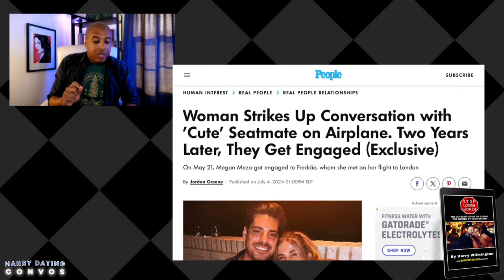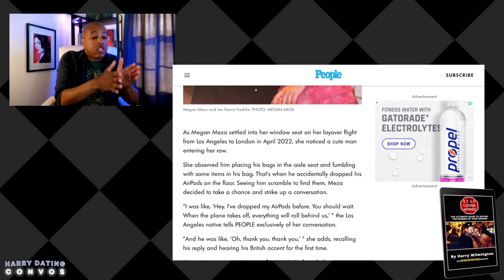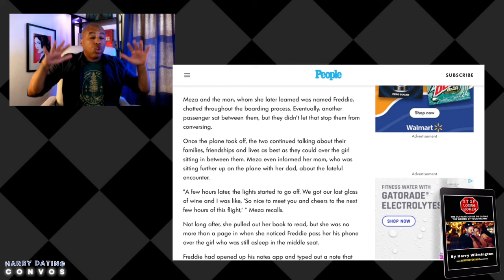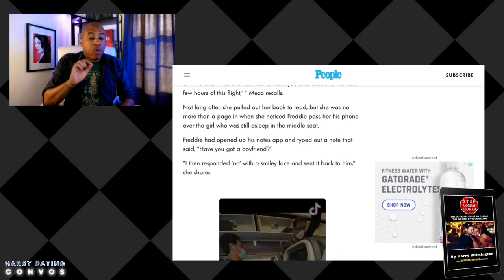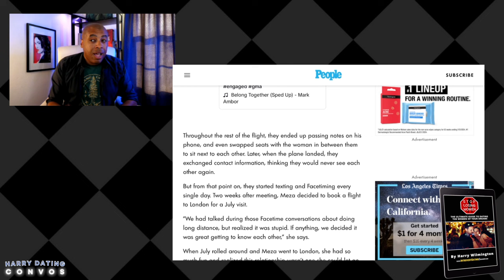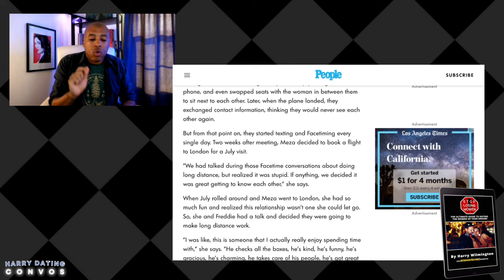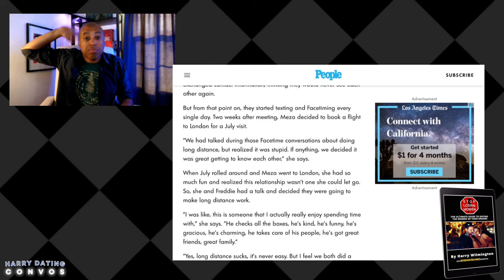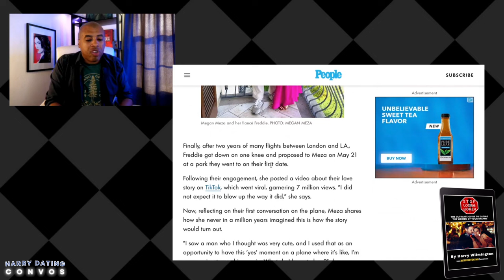PROOF: When She Likes You, She'll Do All The Work To Be With You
Harry reviews a story about a woman who met a guy on the plane and all the things she did that shows how much work women will put in when they really want a future with their dream man!